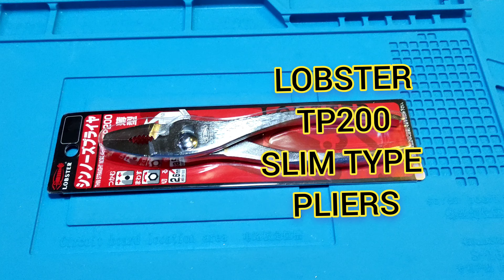V.651 LOBSTER TP200 THIN STRAIGHT NOSE PLIERS,MADE IN JAPAN.